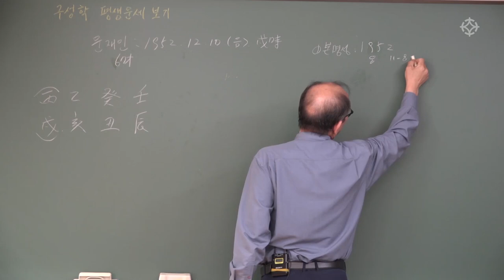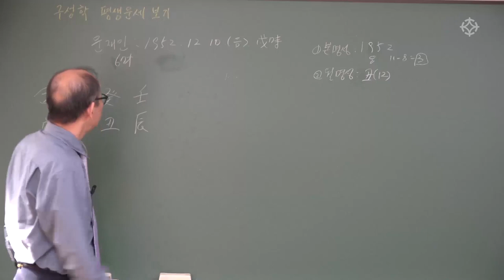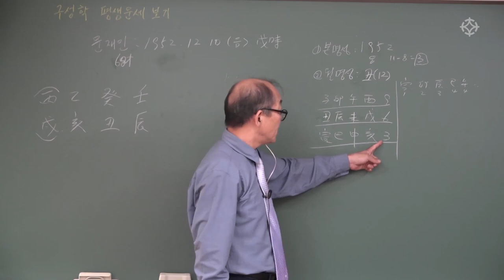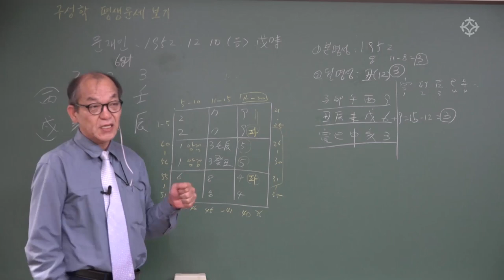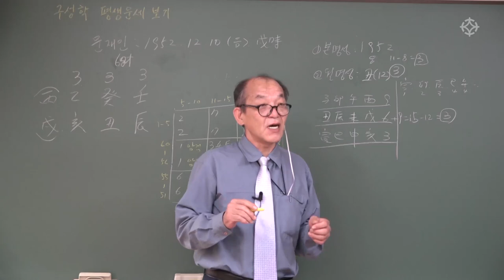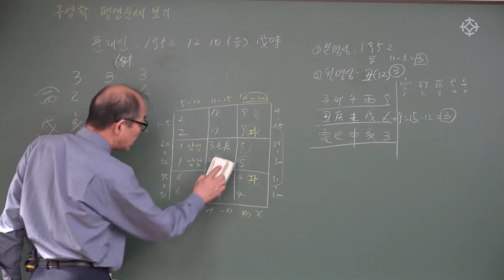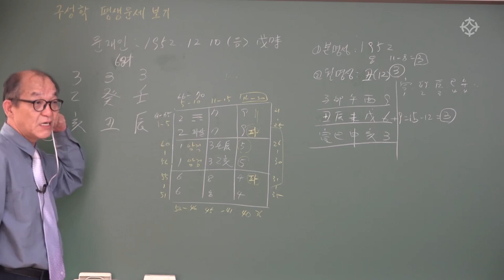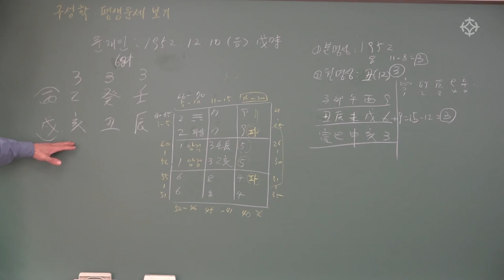문재인 대통령 사주 풀이 : 구성학으로 보는 평생 운세 - 장호철 선생님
* 본 영상은 장호철 선생님의 '구성학 쉽게 배우기' 강좌의 샘플 영상입니다.

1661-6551